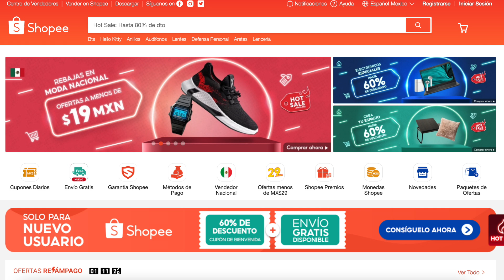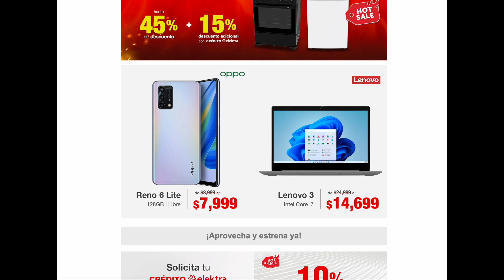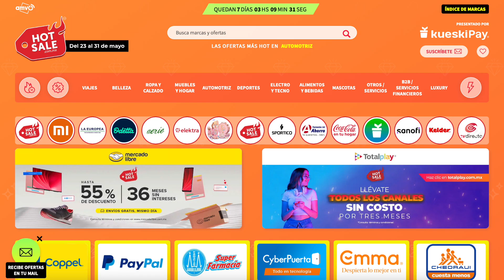🔥HOT SALE NANOPAY Y ELEKTRA‼️ | MIXBITS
🔺LAS OFERTAS PARA EL HOT SALE 2022 PARA NANOPAY Y ELEKTRA

✅ Obtén tu tarjeta NANOPAY y recibe una recompensa de hasta $1,500 MXN 🤩🎁 Aquí👉🏼 y ¡Usa este código al registrarte! 👉 CG2PZ5

‼️Usa este link para obtener tu Tarjeta Nu💜con más probabilidad de aprobación👉🏼

✅🤑Gana $50 al abrir tu cuenta de Spin By OXXO 🤑 con mi código: @IgnacioAbrahamG940 y conoce los beneficios‼️👉🏼

🤑Descarga la app de Mercado Pago desde este link y aprovecha un descuento de $100 en tu primer pago😱‼️👉🏼